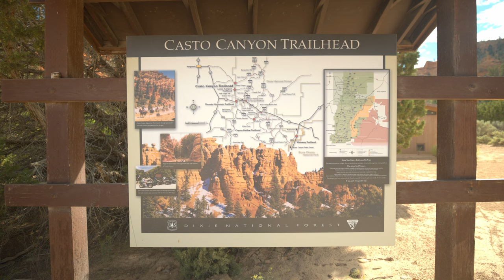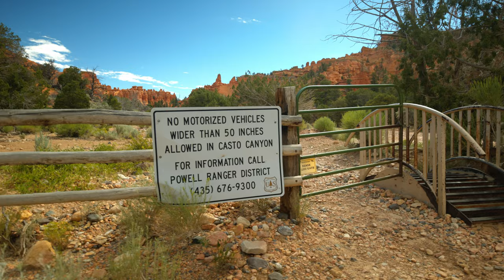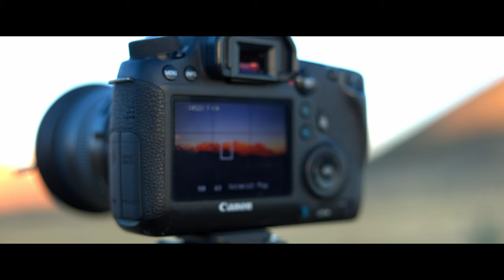Solo Landscape Photography Trip in Southern Utah - Pt 2 - Exploring and Photographing New Locations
In this video, Chandler heads out to some of the most hidden of gems in the Southern Region of Utah.  With the intent of photographing the other worldly landscapes of the Utah desert, as well as scouting and exploring new places for future adventures.